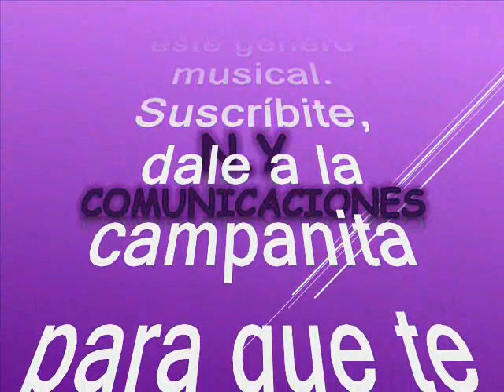Cumbia de mi costa - La Sonora Sensación de Chile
Amigos suscriptores del canal: buenos días, buenas tardes y buenas noches donde quieran que se encuentren reciban ustedes un caluroso tropical saludo. Hoy voy a hacerles otro regalo musical, así que viajaremos al sur del continente propiamente a Chile de donde son originarios nuestros artistas invitados el día de hoy. Se trata de un tema muy al estilo chileno en otra de sus variadas manifestaciones de cumbia. Esta orquesta se destaca entre las agrupaciones tropicales de dicho país siendo muy querida y afamada, del que ha traspasado fronteras desde nuestro país hermano, pues siempre han sido unos notables artistas, muy reconocidos con una amplia discografia. Este tema se los comparto a ustedes suscriptores y visitantes para su disfrute y se los recreamos pues son nuestra razón de ser. La cumbia está titulada: “Cumbia de mi costa”, interpretada por la exitosa Sonora Sensación de Chile. De esta agrupación se conoce que tienen mas de 40 años de su fundación y que sus vocalistas han sido: Lucho Flores y Jimy Perez, Esta agrupación es originaria de Curicó – Chile, no se tiene mucha información en su biografia aunque si figuran varios temas en su discografía. Así que Gocen este bonito, y hermoso tema exquisito en el swing de La Sonora Sensación de Chile. Este es otro caramelito escaso, como ya es costumbre en nuestro canal, para que lo capitalicen en sus archivos musicales, pues está libre de spots, ruidos, variación alguna en la velocidad de grabación, que deteriore la calidad de esta bella melodía.